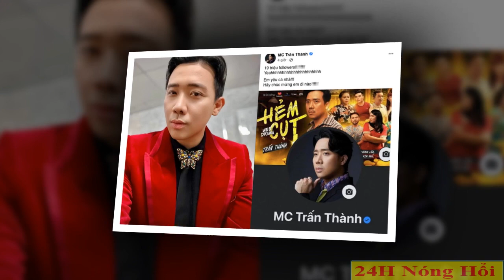Tiểu sử diễn viên MC TRẤN THÀNH Cuộc đời và sự nghiệp Trấn Thành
Huỳnh Trấn Thành (sinh ngày 5 tháng 2 năm 1987 tại Thành phố Hồ Chí Minh), nổi tiếng với nghệ danh Trấn Thành, là một người MC, diễn viên và nhà làm phim người Việt Nam. Anh bắt đầu sự nghiệp với vai trò MC sau khi đoạt giải 3 cuộc thi Người Dẫn Chương Trình Truyền Hình vào năm 2006.Trấn Thành sinh ra và lớn lên tại Thành phố Hồ Chí Minh, có cha là người gốc Hoa đến từ Quảng Đông và mẹ là người Tiền Giang. Ngoài tiếng Việt, anh còn có thể nói tiếng Anh, tiếng Quảng Đông và Quan thoại.[1] Trấn Thành từng theo học khoa diễn viên Đại học Sân khấu - Điện ảnh.